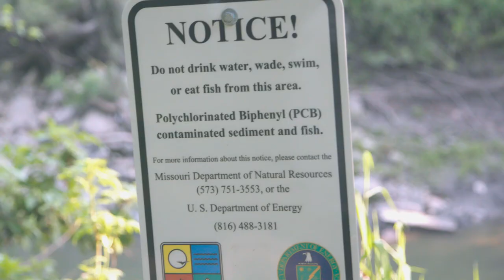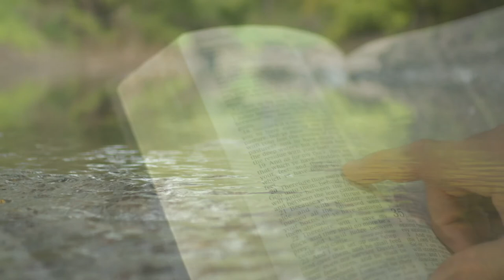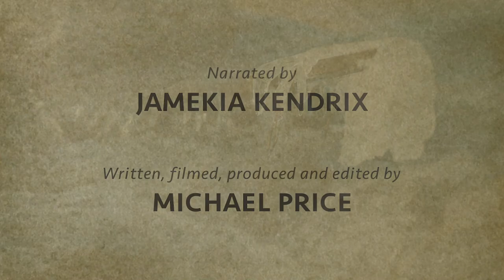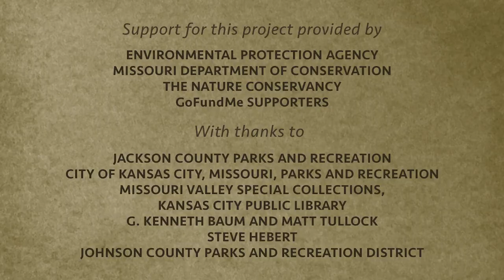Blue River Documentary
Blue River is a documentary film featuring oral histories and the ecological and cultural history of the river. In conjunction with the Renew the Blue Campaign, we aspire to bring attention to the river, its needs, and the many organizations working to improve it. Together we will promote positive outdoor experiences, remind people of the river’s proud past and inspire them about its future, and promote sustainable development.

Local renowned filmmaker, Michael Price, English Landing Films, captured the beauty and the challenges of the river in all seasons. He is best know for his films seen on KCPT Evicted and A City Divided.

To learn more about the Renew the Blue Campaign, visit the